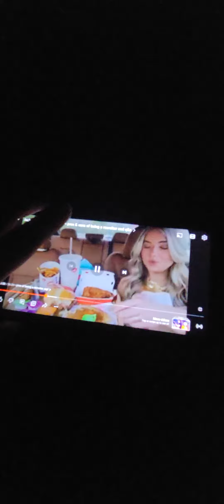June 29, 2023